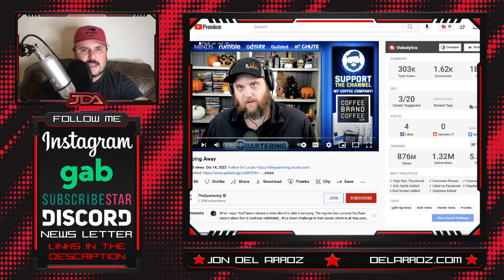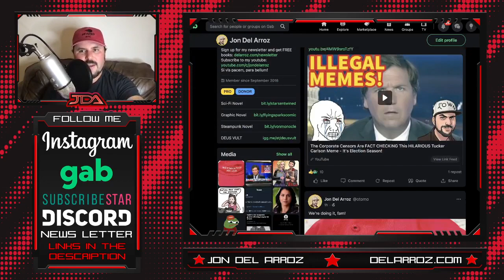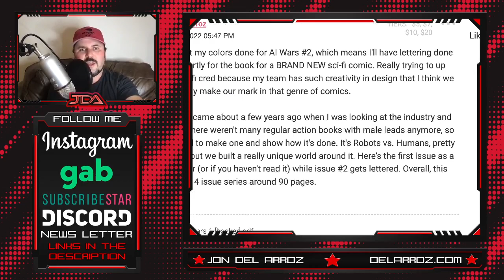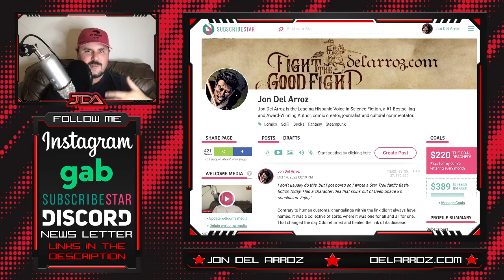Is The Quartering LEAVING YouTube?